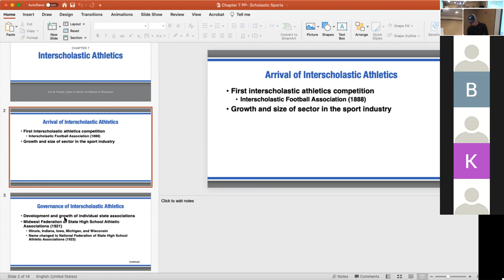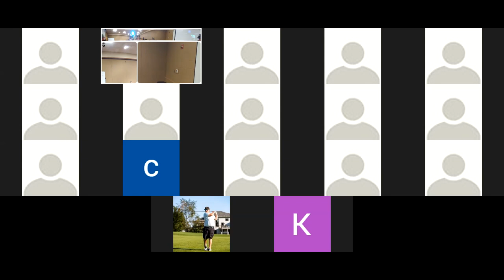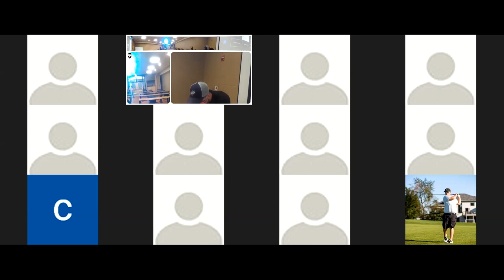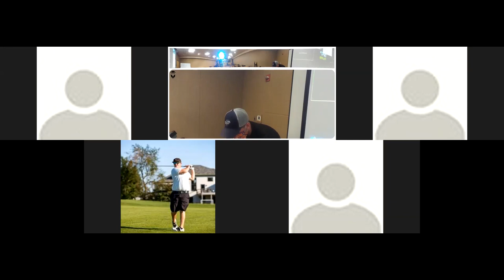Interscholastic Sports Lecture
Chapter 7 Notes & Discussion